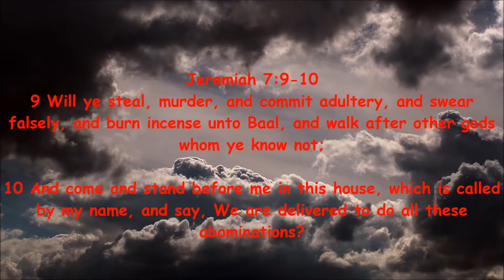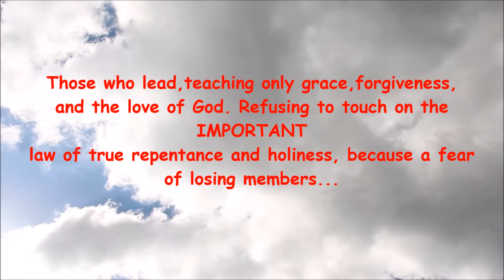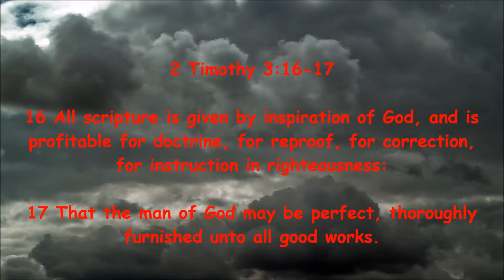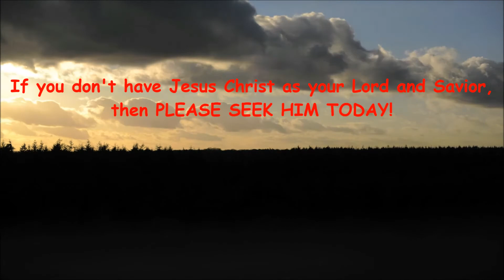WARNING! AMEND YOUR WAYS!!!